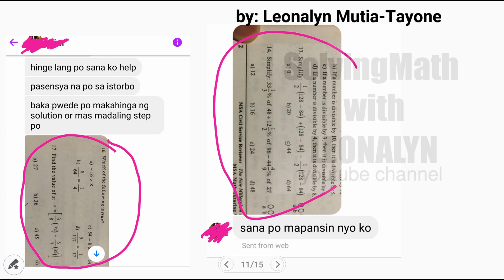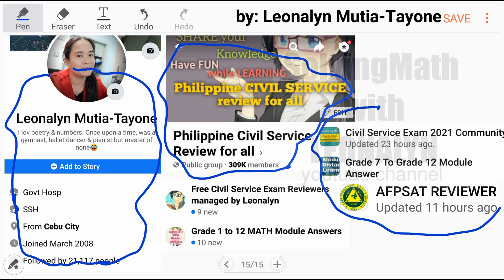Numerical Reasoning Test: Which of the following is true | Find the value of x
Free Civil Service Reviewers managed by Leonalyn

Philippine Civil Service Review for all

Editing Apps: VivaVideo
SamsungNote5: Snote
Back-up: SamsungNote9